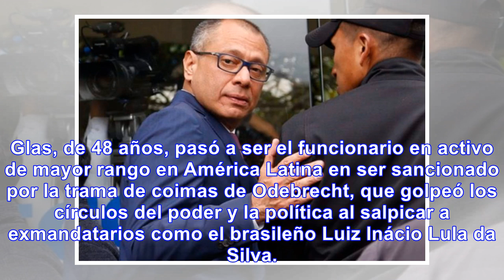Condenan a seis años de prisión al vicepresidente ecuatoriano por caso odebrecht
El vicepresidente ecuatoriano Jorge Glas, en prisión preventiva por el caso Odebrecht, fue condenado...